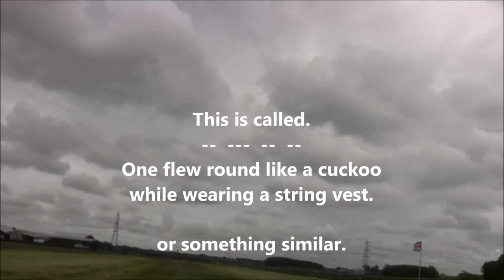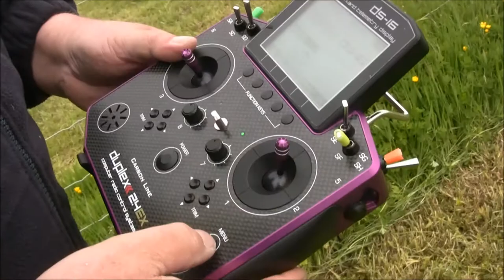Winmarleigh more Pylon stuff 20 05 2017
F3D F5D Planes etc.